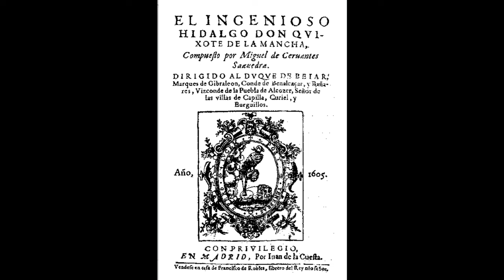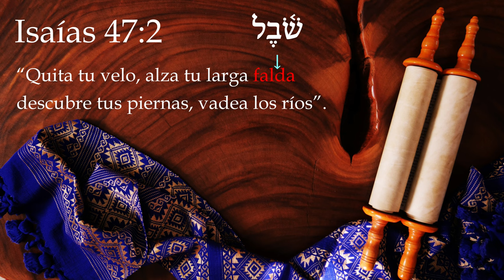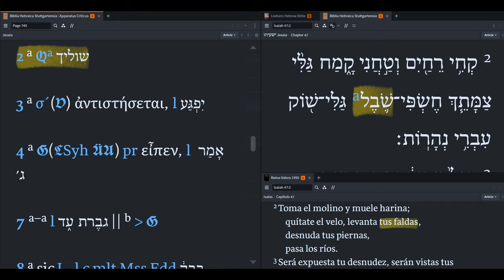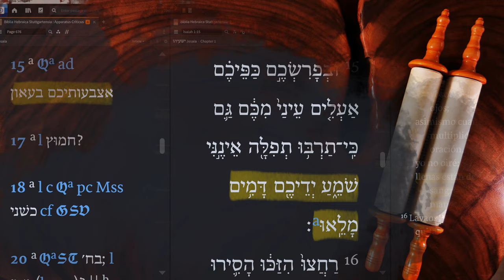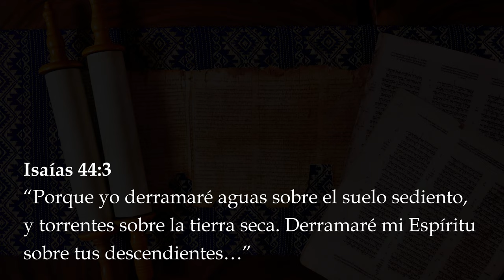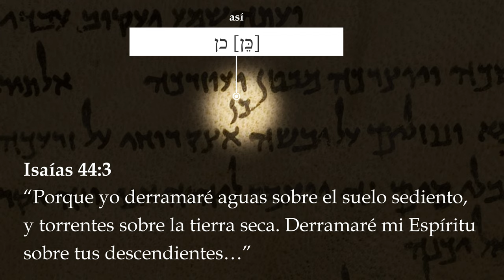ep 11 - más alteraciones deliberadas al copiar la Biblia hebrea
En el último video introdujimos la idea de alteraciones deliberadas. Como mencionamos, podemos dividir estos cambios intencionales en varias categorías, algunas de las cuales se superponen.
Entonces en este video queremos hablar sobre algunos más de estos diferentes tipos de cambios intencionales. En el último video ya hablamos de cambios exegéticos, así que ahora queremos pasar al tema de cambios lingüístico-estilísticos. Pero antes de comenzar, déjame recordarte que estos videos están llenos de ideas complejas que pueden requerir que pongas el video en pausa y pienses en lo que se está enseñando, o mires de cerca y detenidamente el texto en la pantalla. Además, te animamos a que veas cada video varias veces para comprender completamente el contenido.

Clips de videojuego: Assassin's Creed Origins y Assassin's Creed Odyssey.